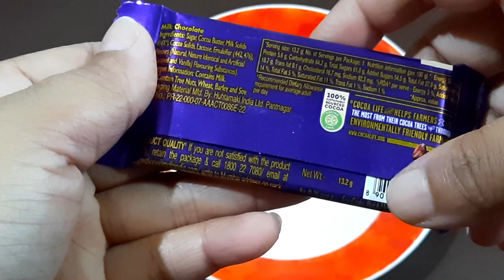Lot's of chocolates and candies opening ASMR/ satisfying video/Cadbury gems, dairy milk & choco pops